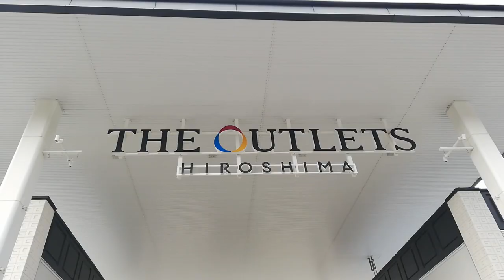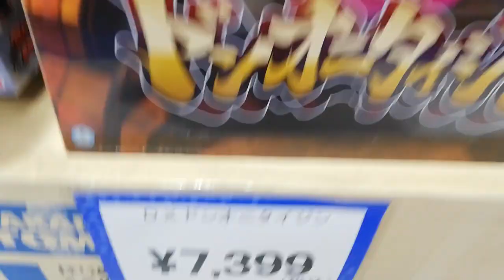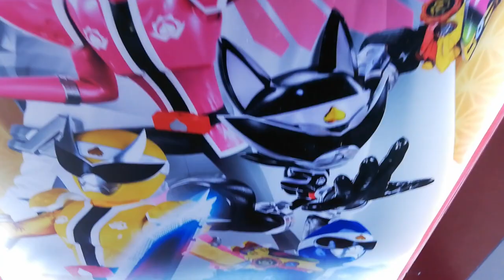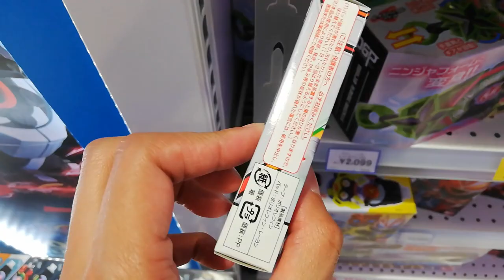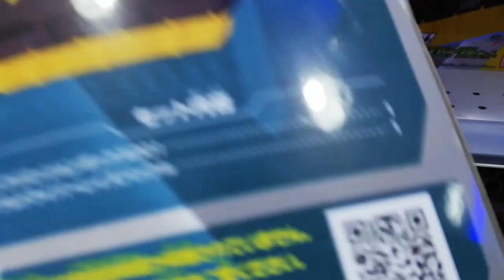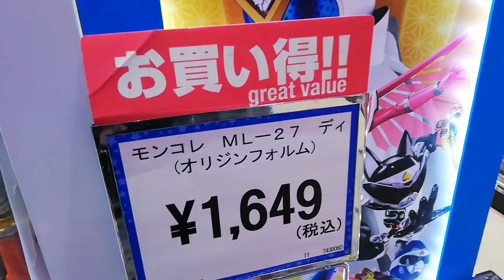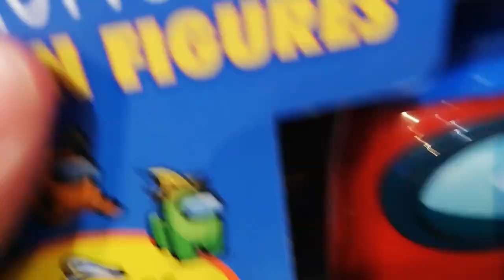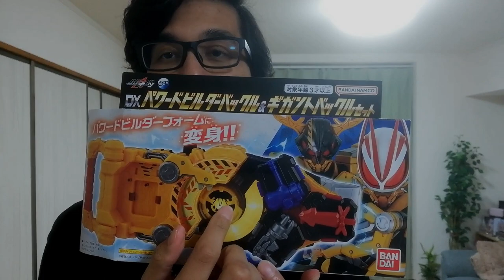There's a SEEKER Among Us... THE FINAL TOY HUNT OF 2022 (Toy Hunting S6 E18)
On the last toy hunt of 2022, we head to the outlets to find the latest Raise Buckle set!